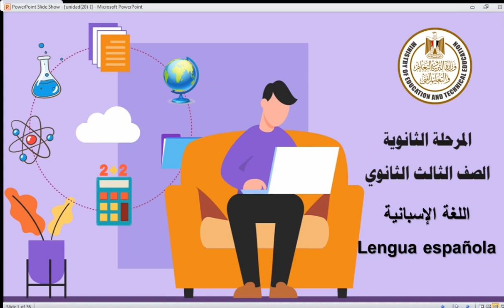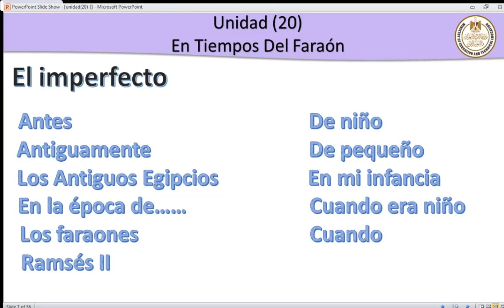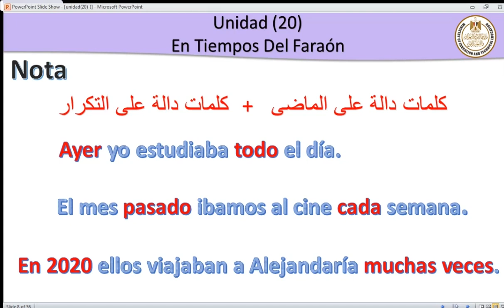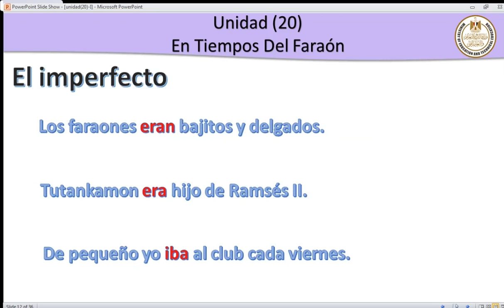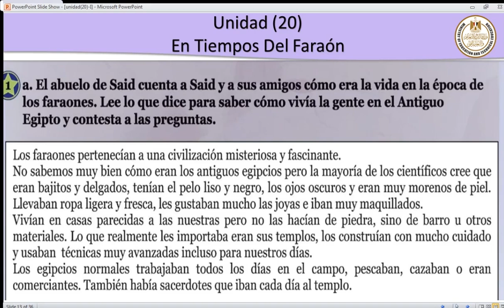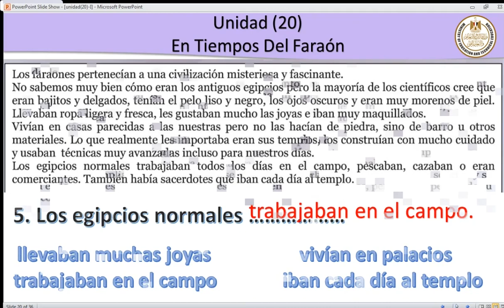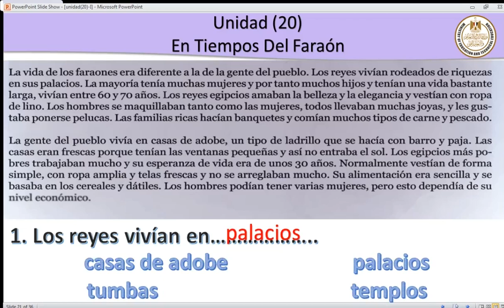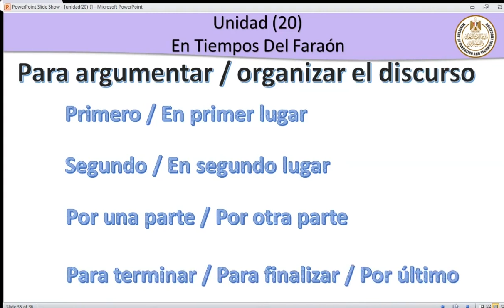لغه اسبانيه 3ث الوحده 20